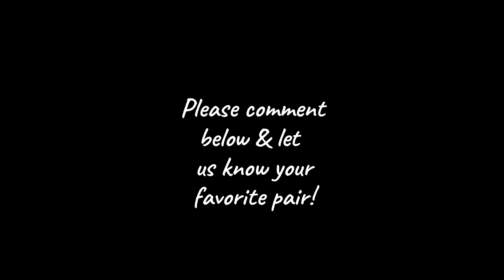Jeans Try-on Spring 2021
Jeans info:
#1: Levi's Women's Classic Bootcut Jeans
#2: Lucky Midrise
#3: Riders by Lee Indigo Women's Fringe Cuff Boyfriend Jean
#4: Lee Women's Flex Motion Regular Fit Bootcut Jean

(Ad-- If you buy from these links, I may receive payment from the shops at no additional charge to you)